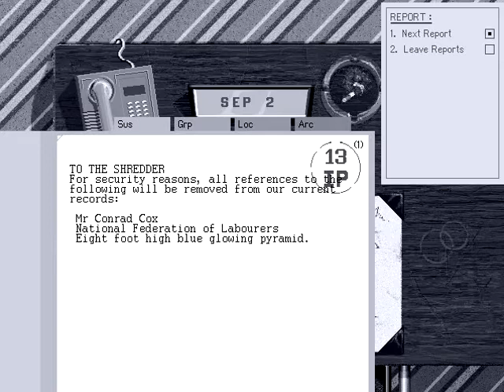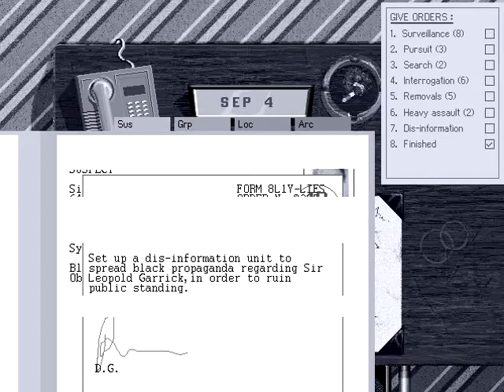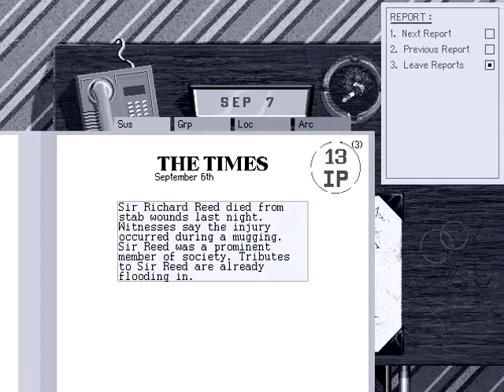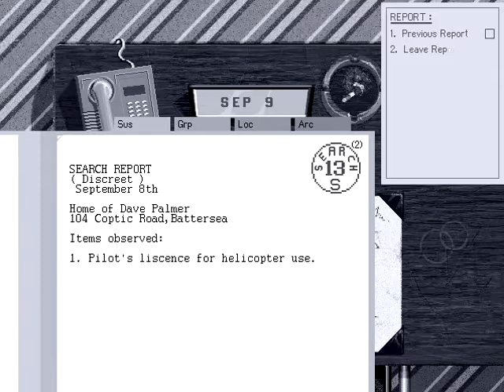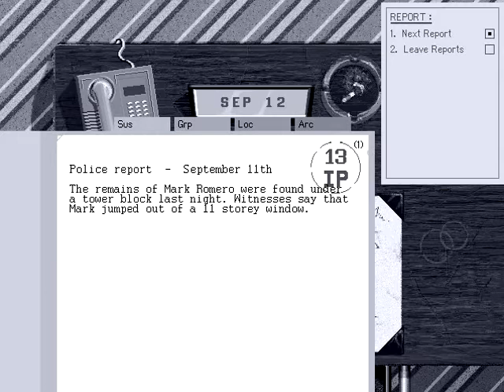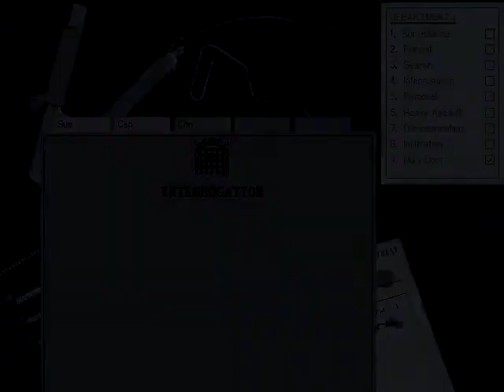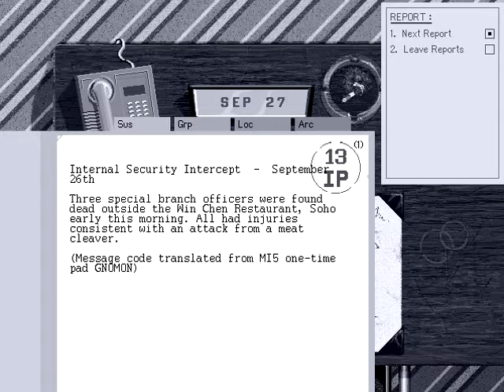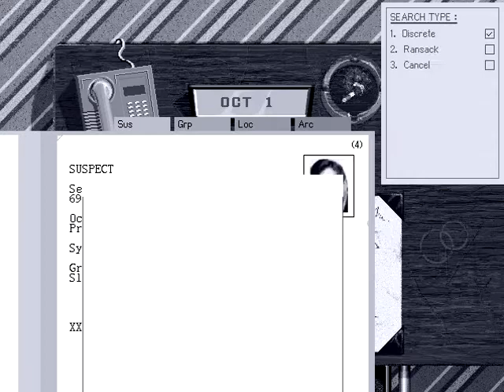Let's Play Floor 13 10 - Landslides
When is the last time any government had 89% support from the people? I mean actual support, not made up statistics by some dictatorship.